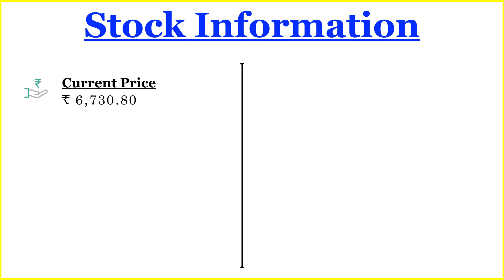Bajaj Finance Share Latest News today | Bajaj Finance Share Target Price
In this video, we walk you through Bajaj Finance Share Latest News today | Bajaj Finance Share Target Price | Bajaj Finance Share Price

📺  Financial Techie provides awareness about the investments and provides information needed for various investments such as Mutual Funds, Public Provident Fund, Stock Market, Sovereign Gold Bonds, Recurring Deposits, Fixed Deposits, Post office Savings Schemes etc..